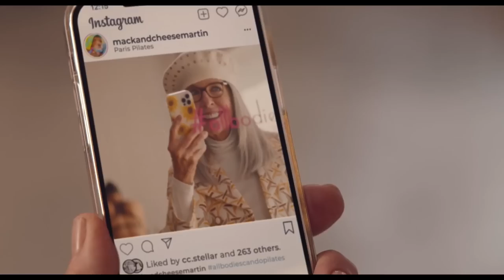Mack & Rita - Official Trailer (2022) Diane Keaton, Elizabeth Lail, Taylour Paige, Patti Harrison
When 30-year-old self-proclaimed homebody Mack Martin (Elizabeth Lail) reluctantly joins a Palm Springs bachelorette trip for her best friend Carla (Taylour Paige), her inner 70-year-old is released — literally. The frustrated writer and influencer magically transform into her future self: "Aunt Rita" (Oscar-winner Diane Keaton). Freed from the constraints of other people's expectations, Rita comes into her own, becoming an unlikely social media sensation, and sparks a tentative romance with Mack's adorable dog-sitter, Jack (Dustin Milligan). A sparkling comedy with a magical twist, Mack & Rita celebrates being true to yourself at any age.